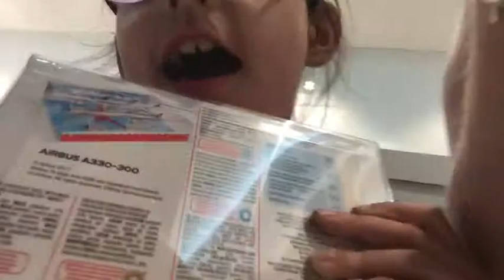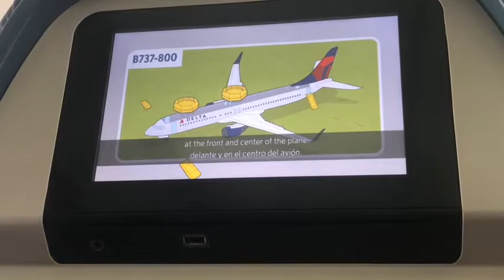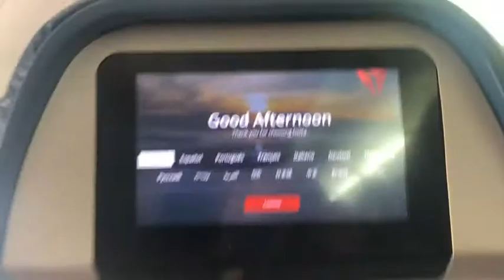Me at the airport and going back home